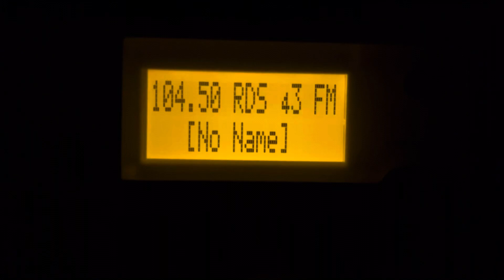KBUN-FM/Blackduck, MN - Legal ID | 11/5/2023 - 5:00 PM CST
About Station
Station Name: 104.5 The BUN
Owner: Paul Bunyan Broadcasting/Hubbard Broadcasting
Format: Sports

My Social!

Join Now!